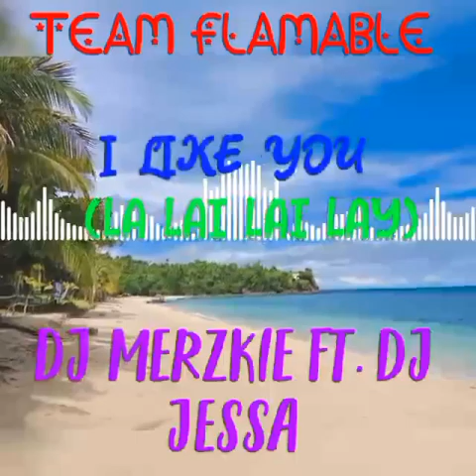I like you_ft.dj merzkie_team flammable